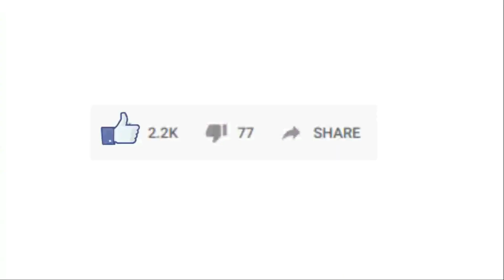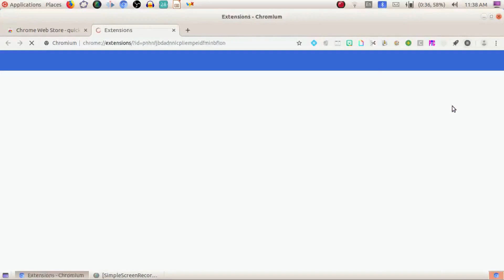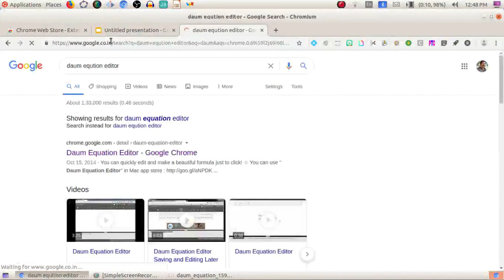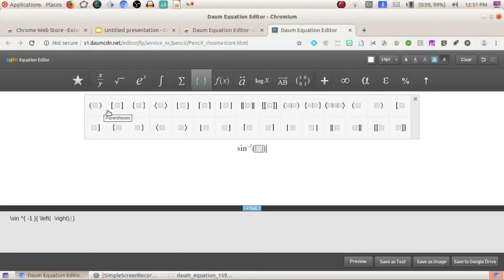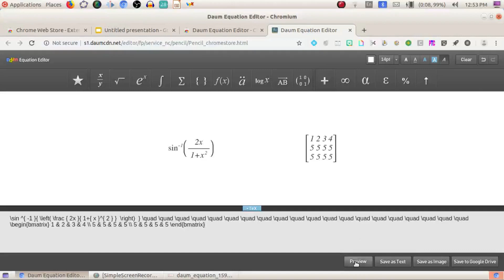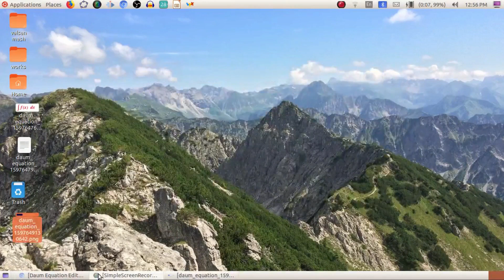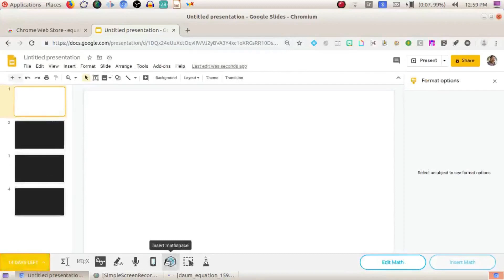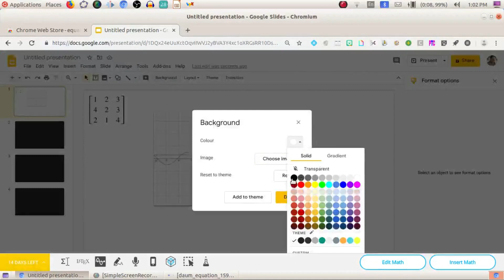Google Chrome Mathematical Extensions(Part - 1) for teachers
google chrome mathematical extension for editing and typing mathematical equations ,Symbols and can be pasted on google slides, power point  etc

                   (1) Quick Equations
                   (2) Daum Equation Editor
                   (3) Equatio math Made Digital

Please Note tthat I mentioned Daum equn editor not available in the webstore available only for Mac Os